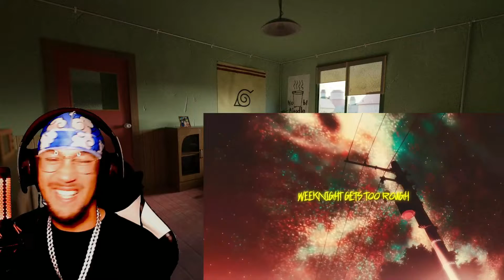KATSUKI REACTS to CALL OF THE NIGHT RAP | "ACURA" | BLVK DIVMONDS x @Mugen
YESSSIRRRR DA BIG DROP
original video